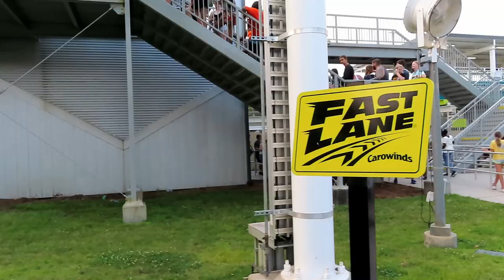Fury 325 at Carowinds Off-Ride Footage (No Copyright)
I uploaded an original of this in January 2020, but I have updated footage from July 2021 included in this video.